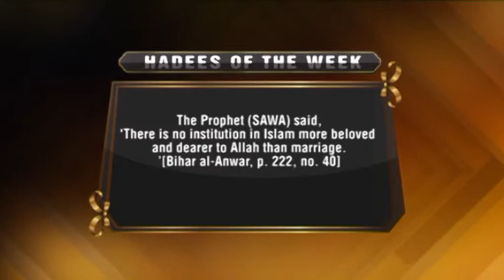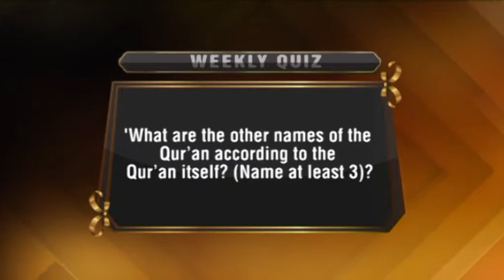H&Z Show Part2 Marriage 13 04 14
H&Z Show presented by zain and Hamza